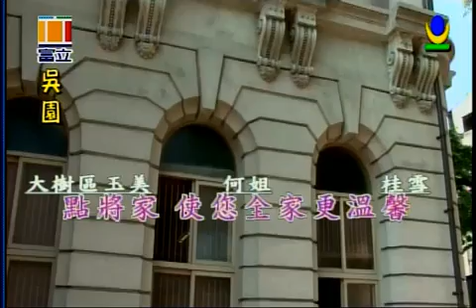真情 喬幼演唱